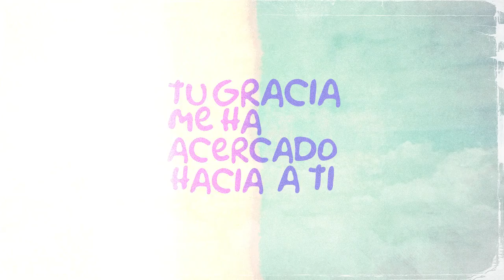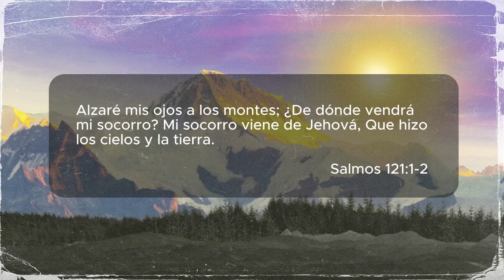Manuel Daniel - Mi Socorro (Video Lyric)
Recuerda darle like y comentar que te pareció esta canción, y que Dios hablo a tu vida.

Alzaré mis ojos a los montes de donde vendrá mi socorro, mi socorro viene de Jehová que hizo los cielos y la tierra. Salmo 121 1:2

Nunca olvidemos donde debe estar nuestra confianza depositada pues la vida siempre nos traerá un sube y baja de experiencias, pero si mantenemos nuestra confianza depositada en Dios nada nos podrá hacer frente.

Video Lyric: //Stydesing
Compositor: Manuel Daniel / Joshua Beltran
Productor Beat: cornelmusic / Joshua Beltran